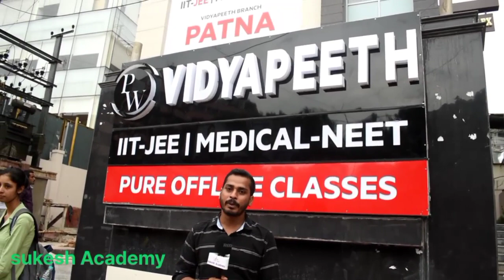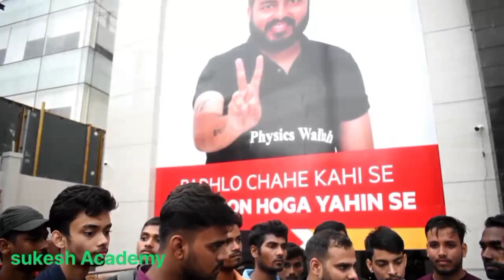Mr Sir Exclusive Interview | STUDENTS REACTION | PATNA CENTRE VlOGS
Hello
         Everyone In this video i am going to show you Mr Sir Exclusive Interview | STUDENTONS REACTION | PATNA CENTRE VlOGS ||